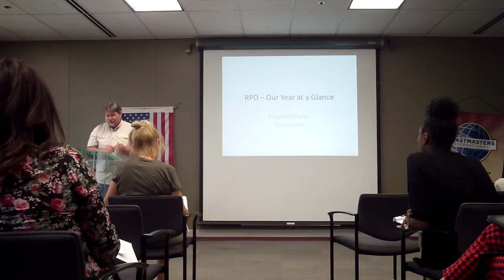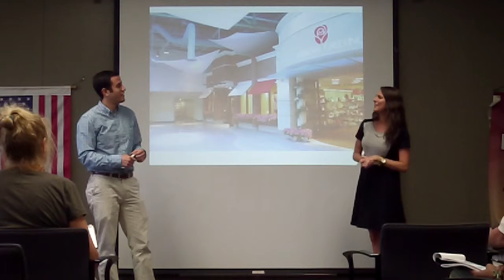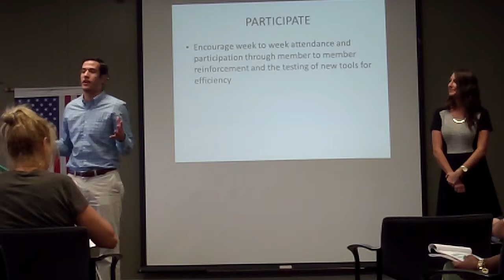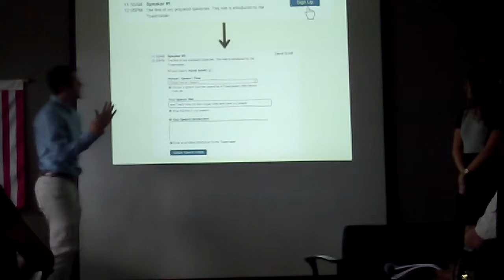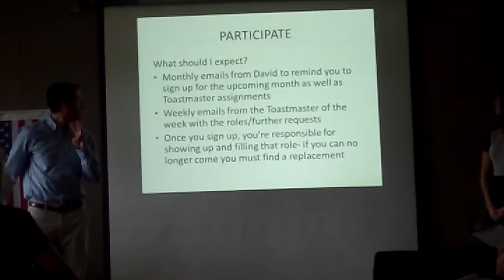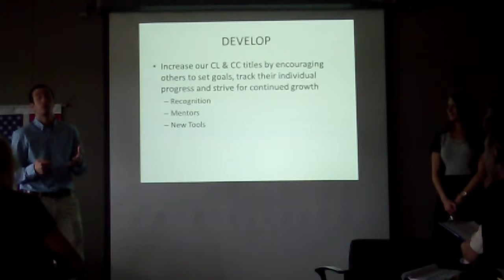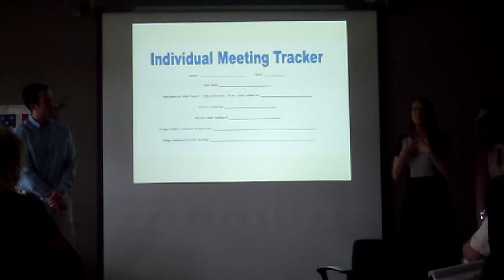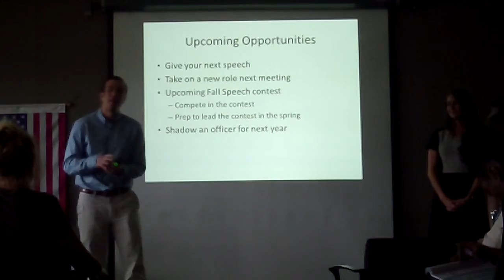AG Toastmaster's Megan Gallagher and David Schiff present "RPD Our Year At a Glance"